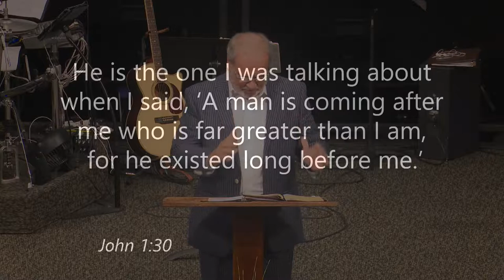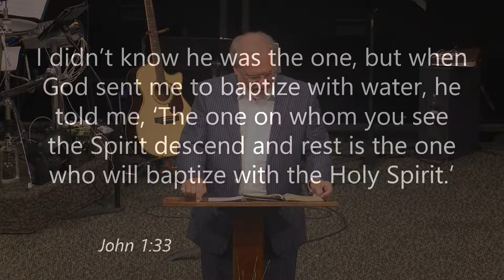07/15/2018 6:00 pm, "One & Only: Part 2 of 3 - Behold the Lamb", Pastor Donald Hawkins